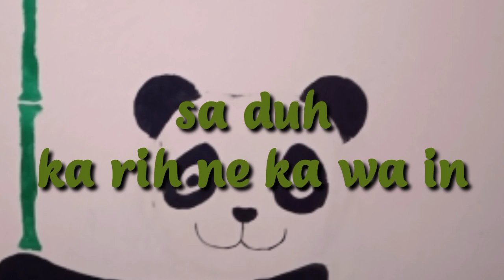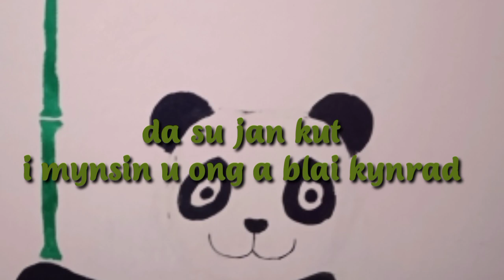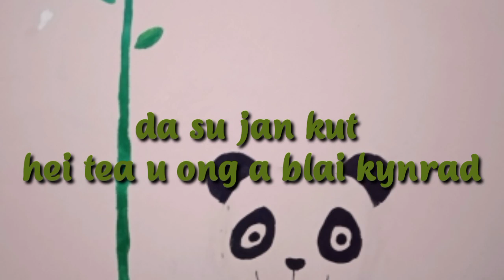Ka rih wa in/old pnar lyric video